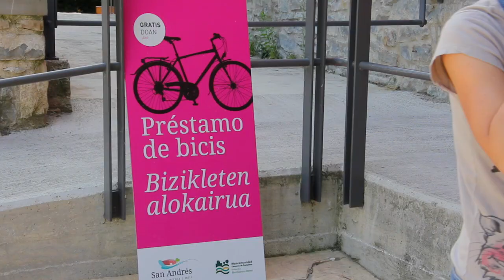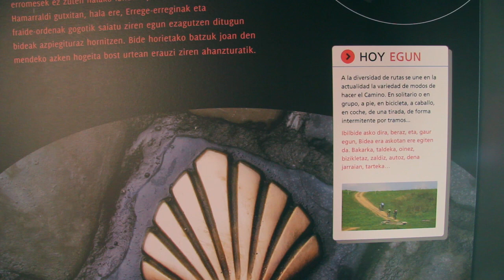Molino de San Andrés - San Andres Errota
Molino de San Andrés